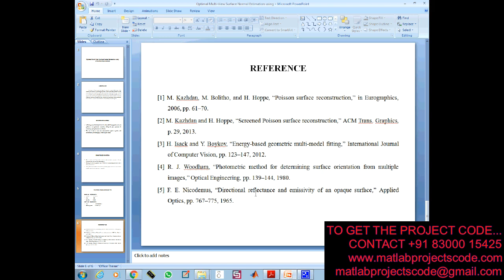Optimal Multi-View Surface Normal Estimation using Affine Correspondences 2019-2020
The content of the project:
1. IEEE standard reference paper
2. PowerPoint presentation
3. Screenshots
4. Software
5. Source code
6. Videos
7. ReadMe document to guide.

ABSTRACT:
An optimal, in the least squares sense, method is proposed to estimate surface normals in both stereo and multi-view cases. The proposed algorithm exploits exclusively photometric information via affine correspondences and estimates the normal for each correspondence independently. The normal is obtained as a root of a quartic polynomial. Therefore, the processing time is negligible. Eliminating the outliers, we propose a robust extension of the algorithm that combines maximum likelihood estimation and iteratively re-weighted least squares. The method has been validated on both synthetic and publicly available real-world datasets. It is superior to the state of the art in terms of accuracy and processing time. Besides, we demonstrate two possible applications: 1) using our algorithm as the seed-point generation step of patch-based multi-view stereo method, the obtained reconstruction is more accurate, and the error of the 3D points is reduced by 30% on average and 2) multi-plane fitting becomes more accurate applied to the resulting oriented point cloud.